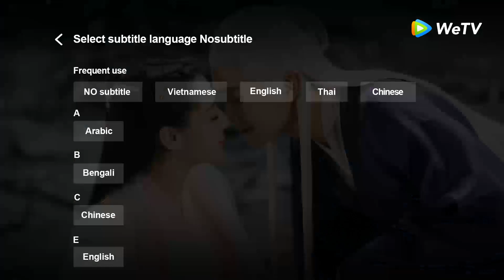Clip | Bí Mật Của Em - Tập 04(Vietsub) | Phim Ngôn Tình & Ly Kì Huyền Ảo | Ôn Mặc Lâm, Cố Khinh Châu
►"Bí Mật Của Em" được chiếu trọn bộ trên ứng dụng WeTV bắt đầu vào 23/09/2020, 19h thứ 4, thứ 5 hàng tuần

Phim: Bí Mật Của Em 《沉默不语的顾小姐》– Miss Gu Who is Silent (2020)
Diễn viên:  Lý Tử Phong, A Lệ Á

 Phim "Bí Mật Của Em" xoay quanh nhân vật Cố Khinh Châu khi cô bắt đầu tìm hiểu về bí ẩn xoay quanh anh trai của mình và đột nhiên trở thành quân cờ trong tay kẻ khác. Đối mặt với những thử thách như thế, cô sẽ đưa ra quyết định như thế nào để lật ngược ván cờ?